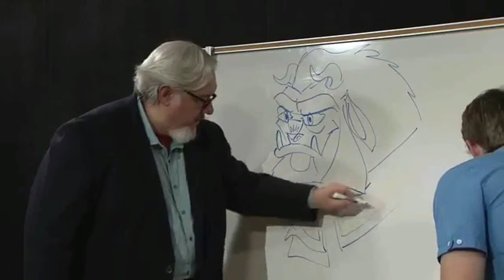¿Es el REY LEÓN un plagio de KIMBA, EL LEÓN BLANCO?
Pero desde su lanzamiento el rey león ha tenido una sombra sobre si hasta el día de hoy incluso después de estrenar su versión mas realista.  Esa sombra se llama «Kimba, el león blanco», una serie japonesa, emitida en EE.UU. en los años 60...

MUCHAS GRACIAS...